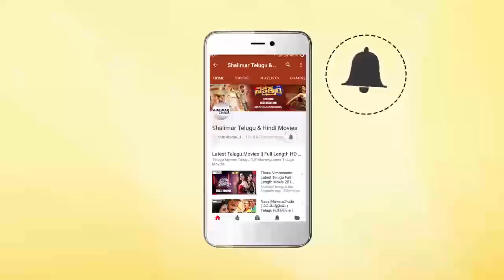Pedavi Datani Matokatundhi Movie Official Teaser || Ravan, Payal Wadhwa || Shalimar Film Express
Watch Pedavi Datani Matokatundhi Movie Official Teaser. PedaviDataniMatokatundhi Movie Stars Ravan, Payal Wadhwa in lead roles, Directed by T Guru Prasad, Produced by Aditi & TG Keerthi Kumar, Music by Zenith Reddy.